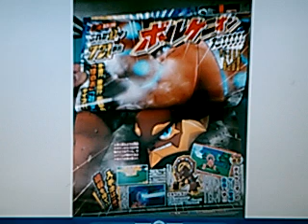Información sobre Volcanion --Vídeo informativo--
Aquí les dejo el link de la pagina en donde juego a Pokémon Amarillo, por si no pueden descargarlo